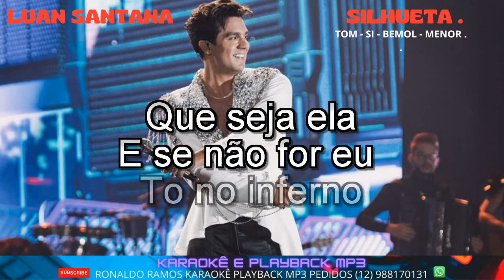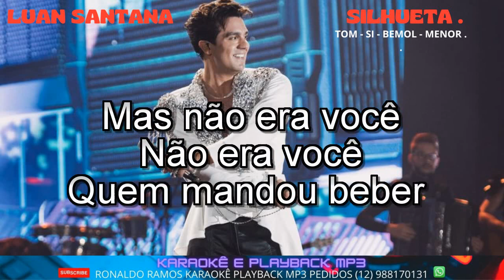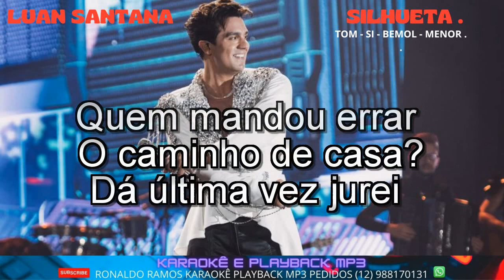KARAOKÊ CAPELLA - SILHUETA - LUAN SANTANA .